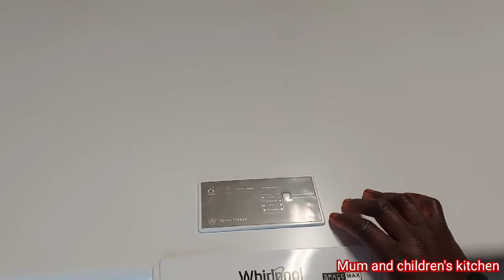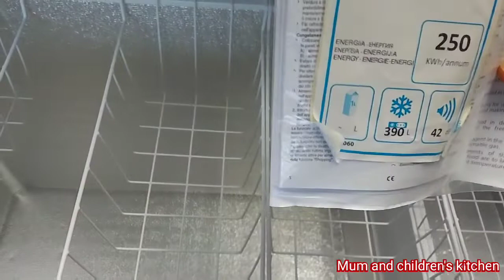UNBOXING MY BIG NEW DEEP FREZER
Hello everyone thank you all for always coming to watch our videos, today video I we be showing you my new freezer and I hope you enjoy watching. please if you like this video,  like, comment, share and Subscribe if you haven't. Thanks so much.